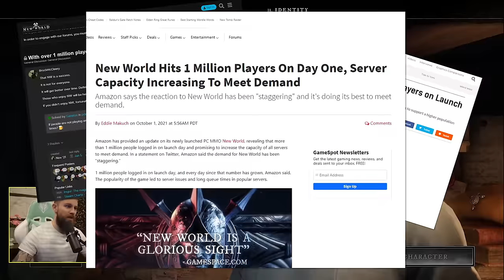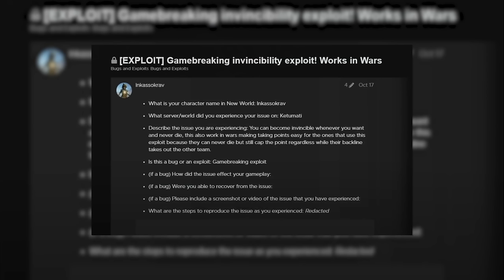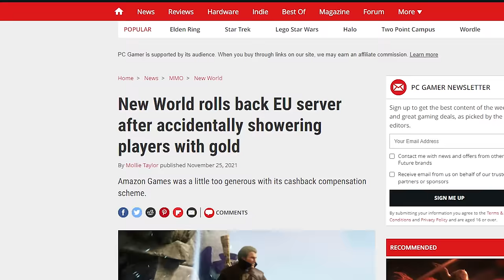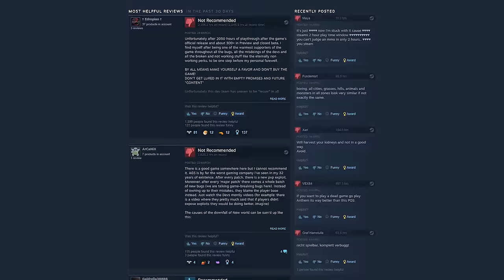New World KEKW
It's been over 6 months since New World released and in that time the game has provided the entire MMORPG community with some top tier meme content, bugs, exploits, dupes, fundamentally broken gameplay systems, bots, gold sellers, you name it New Worlds had a problem with it, but is the game finally starting to improve? has the player drop off finally bottomed out? In this video I jump back into New World in 2022 to check out the newest changes to the game and see if there's potential for a redemption story.

What do you think about New World in 2022? will this eventually become a top 3 MMORPG over the years or do you think it's too fundamentally broken to be fixed? let me know in the comments below!
---Links---

---New World Steam Description---

Explore a thrilling, open-world MMO filled with danger and opportunity where you'll forge a new destiny for yourself as an adventurer shipwrecked on the supernatural island of Aeternum. Endless opportunities to fight, forage, and forge await you among the island's wilderness and ruins. Channel supernatural forces or wield deadly weapons in a classless, real-time combat system, and fight alone, with a small team, or in massed armies for PvE and PvP battles—the choices are all yours.

KEY FEATURES:

CARVE YOUR DESTINY
For thousands of years, Aeternum has been the source of fantastical legends—and now you’ve found it. Shipwrecked and without supplies or allies, you’ll need to make your way in a dangerous world where supernatural power has changed all the rules. In such a land, your destiny is whatever you make of it.

A LAND SHAPED BY MAGIC
Aeternum's mysteries run as deep and dark as its history. Delve into the world and uncover the secret truth of the island and its millennia of strange inhabitants. As you explore Aeternum, you’ll discover beauty, danger, and opportunity at every turn. You'll need to use all your skills to take advantage of the island's bounty—and survive its horrors.

SWORDS, GUNS & SORCERY
Arm yourself with brutal melee weapons, ranged artillery, or supernatural powers and jump into New World's classless, real-time action combat system. As you progress you'll be able to determine what you want your gameplay experience to be like—will you act as a protective shield on the front lines of battle? Will you sling spells to support your allies from a safe distance? Only you can decide.

STRONGER TOGETHER
At the core of the New World’s social features are the three factions, organizations of like-minded players and non-player characters with their own motives and schemes for the island's future. It is as a member of one of these factions that you'll wage war and claim, defend, and develop your territory.